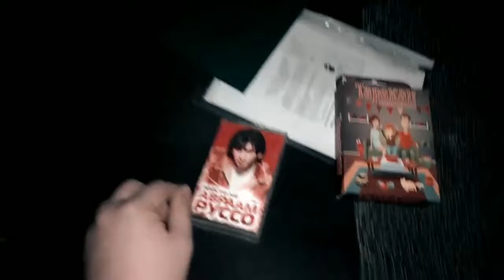Культьтура... потрачена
Это мой Влог.
Жизнь / Люди / Хобби.
Я не ставлю себе цель стать популярным видео блогером.
Лишь делюсь своими мыслями и маленькой частью своей жизни.